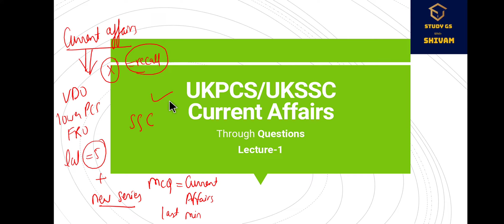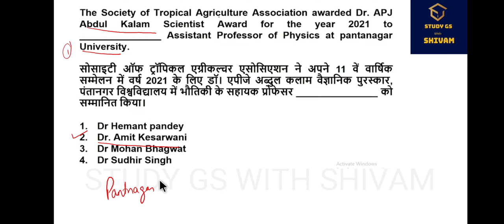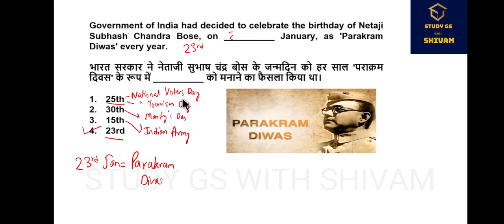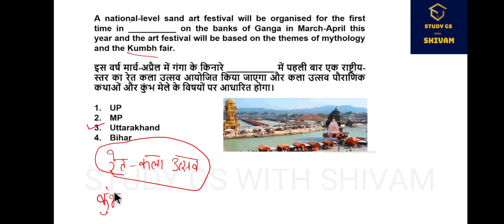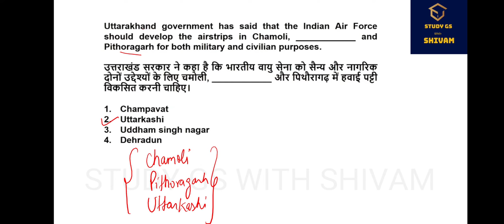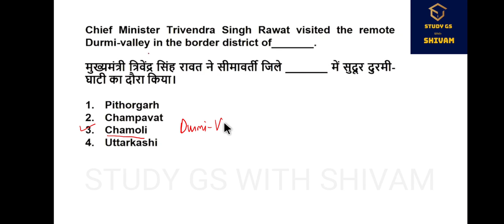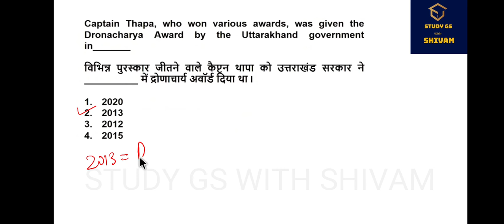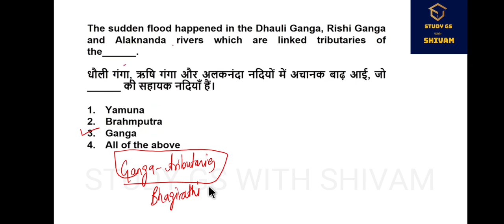UKPCS/UKSSC Current affairs revesion Lecture 1 ukpcs UKPCS 2021 ukpcs2021 ukpcs examuttarakhand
Hello friends, I have started a series of current affairs through questions in MCQ format for revision. Know UKPCS cut off in my previous videos. Also watch UKPCS exam date and download your admit cards.

Ukpcs 2021 ukpcs2021 UKPCS2021 UKPCS study material ukpcs study material ukpcs exam date ukpcs